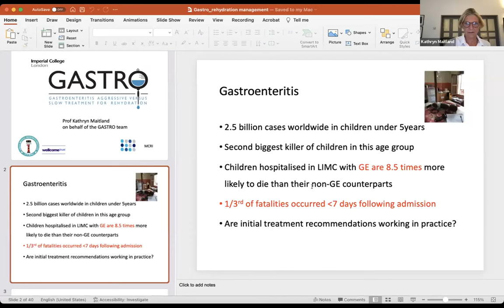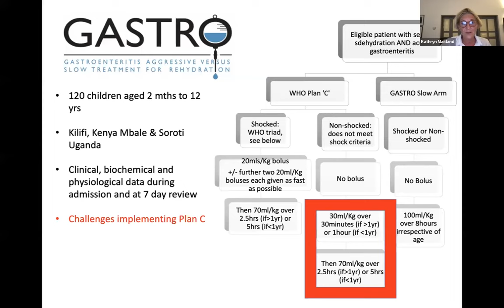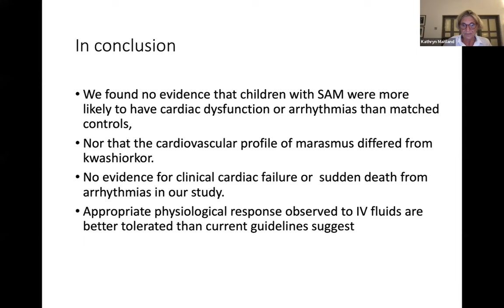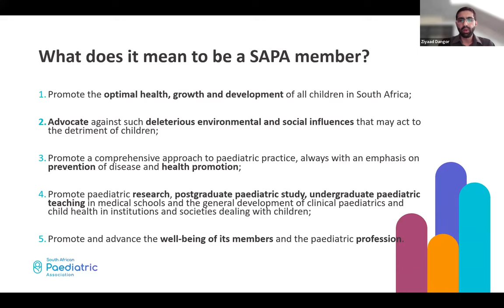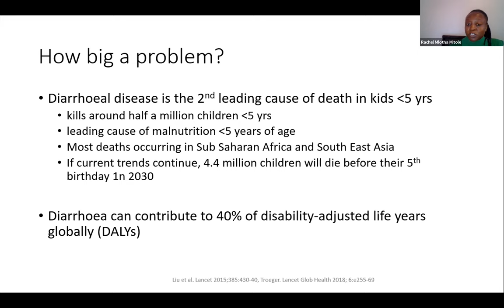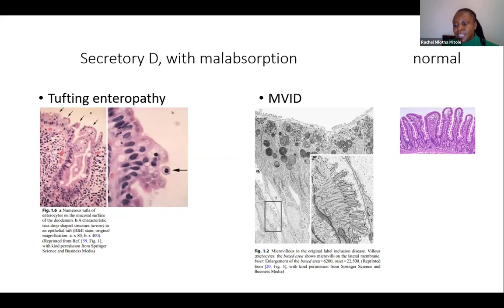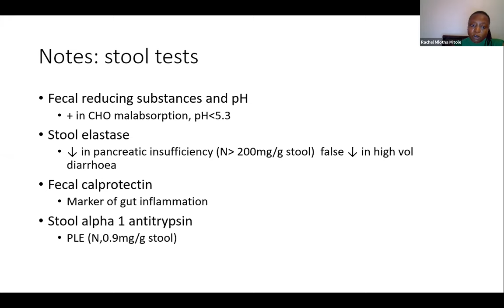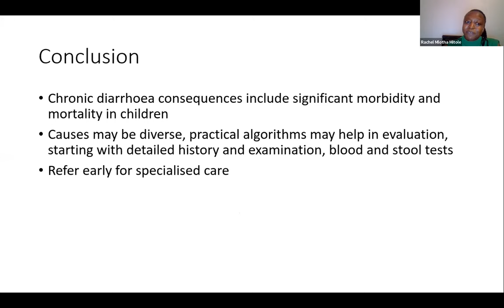Gastroenteritis in children: Approach and management of acute and chronic diarrhoea.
Speakers: Prof Kathryn Maitland & Dr Rachel Mlotha-Mitole

Management of acute gastroenteritis in resource limited settings.
The approach to investigations & management of chronic gastroenteritis.